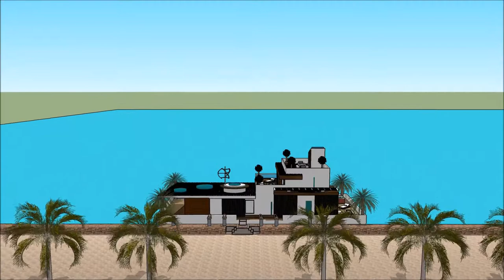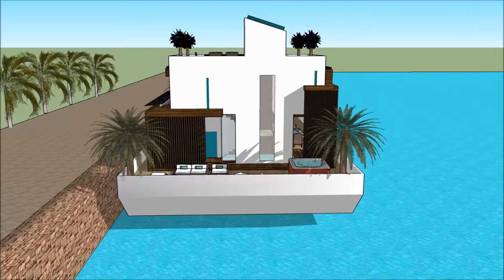Occultum domum architectus ingenio domus beach architectura miami aedificium latin faber castell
The floating house villa houseboatzania launching an innovative high-end luxury yacht floating house villa mansion home design potentially as a display of exhibition of the Occultum domum  architectus ingenio  domus beach architectura miami aedificium latin  faber castell .

The collection of the Floating house villa houseboatzania concept of Occultum domum  architectus ingenio  domus beach architectura miami aedificium latin  faber castell  consists of high luxury and architectural art pieces in minimalism combined with living on the waterfront of the harbour.

The floating house villa mansion yacht design has the basis to sustain living with high standards and contemporary structural design - Occultum domum  architectus ingenio  domus beach architectura miami aedificium latin  faber castell  with numerous of prospects for excessive living and
celebrating the desire of life worldwide: